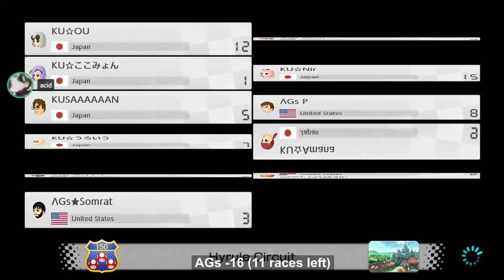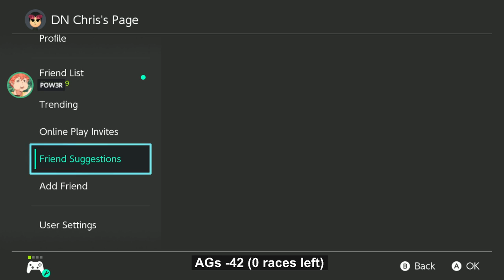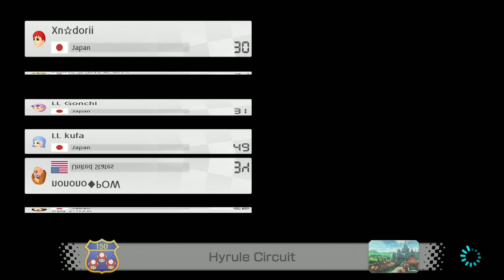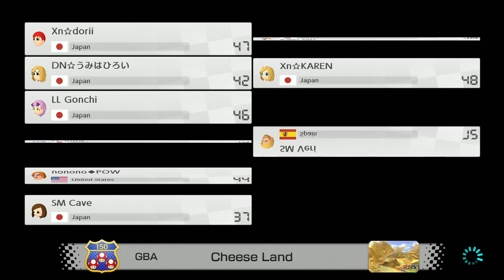[MK8DX] 6v6 SQ w/ AGs & Tier-EF 2v2